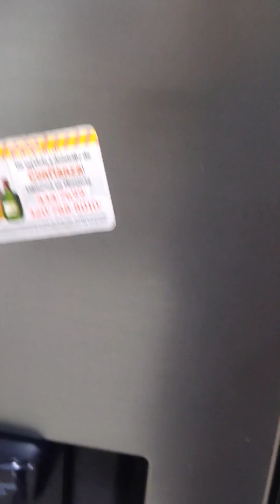March 26, 2023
cooking
APERDo9